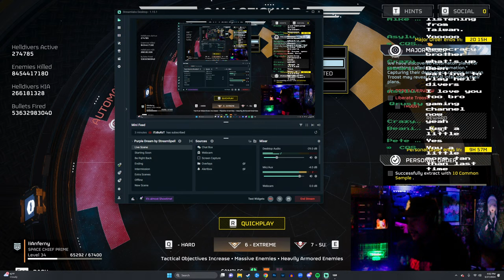[ CHILLSOFT ] Is NSL Played Out? // Hell Divers II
[ Enter NSL, the latest addition to the competitive speedsoft scene in the US. For the past year, the NorCal Speed scene has remained stagnant, prompting the need for change. With its exclusive focus on NSL, the NorCal community has inadvertently sidelined other leagues and events, hindering community growth.
There are allegations that NSL has developed biases in selecting season winners, implementing bans on certain guns and gear purportedly driven by business interests. ]

While I may hold personal opinions about NSL, it's important to note that they may not align with those of the wider community. If you find enjoyment in the league, then that's great and more power to you!